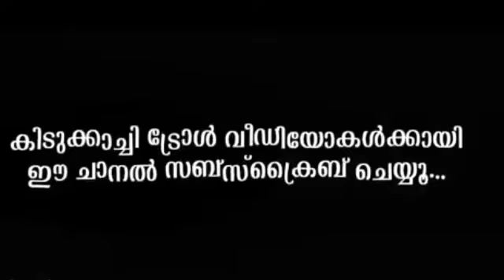Madonna sebastian interview തള്ളി😂😂troll